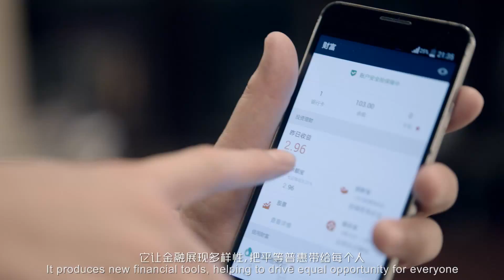Alibaba Cloud - Creating value beyond computing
Alibaba Cloud, Alibaba's cloud computing arm, develops highly scalable cloud computing and data management services providing large and small businesses, financial institutions, governments and other organizations with flexible, cost-effective solutions for their networking and information needs. As a business of the Alibaba Group, one of the world’s largest e-­commerce companies, AliCloud creates the network that powers Alibaba’s extensive online and mobile commerce ecosystem, and sells a comprehensive suite of cloud computing services to support sellers and other third party businesses participating in this ecosystem.